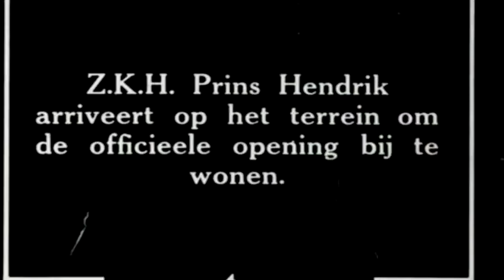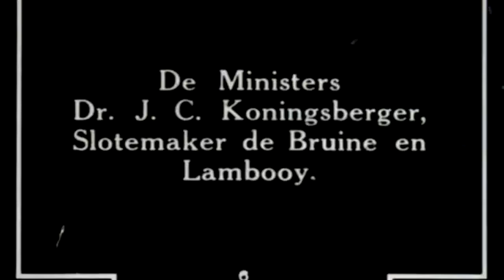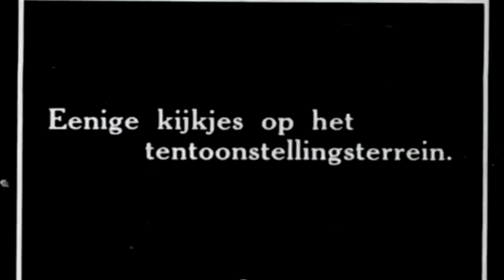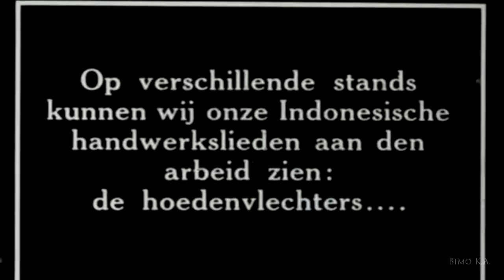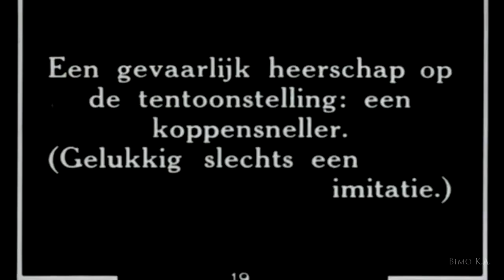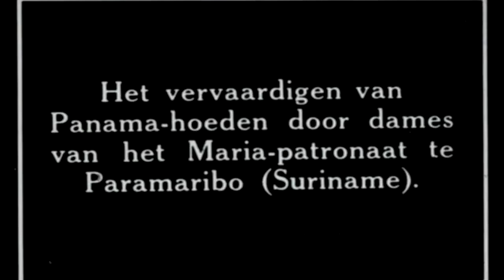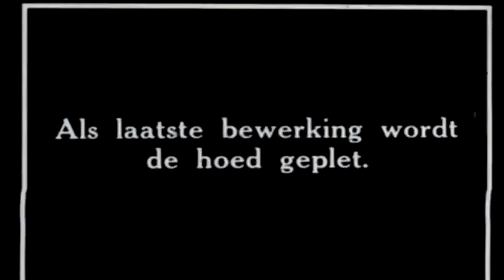Orang Belanda bermain Gamelan tahun 1928 - Ketika Penjajah memamerkan Tanah Koloni [ID SUB]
[AKTIFKAN FITUR CC/SUBTITLE/TERJEMAHAN]
Suasana pembukaan Pameran Hindia di kota Arnhem, Belanda, tanggal 11 Juni 1928. Pada acara yang dihadiri para pejabat tinggi dan bangsawan Kerajaan Belanda tersebut, diadakan berbagai pertunjukan kebudayaan dari berbagai anjungan yang para pembawanya dihadirkan langsung dari negeri-negeri jajahan Belanda, yaitu Hindia Belanda dan Guiana Belanda, yang sekarang menjadi negara Indonesia dan Suriname.

Setiap anjungan atau stan pameran dibangun dalam bentuk rumah adat khas berbagai daerah di wilayah koloni (Karo, Minangkabau, Sunda, Jawa, Papua). Dalam acara itu, turut ditampilkan pula pertunjukan musik gamelan, yang uniknya, sebagian besar pemainnya adalah orang-orang Belanda. Meski terkesan ala kadarnya, mereka tampak cekatan ketika memainkan berbagai instrumen gamelan seperti saron, demung, bonang, dan gong.

Lokasi: Arnhem, Belanda
Tahun: 1928